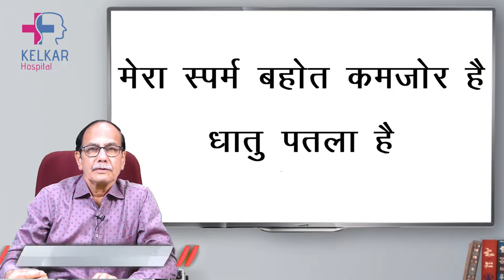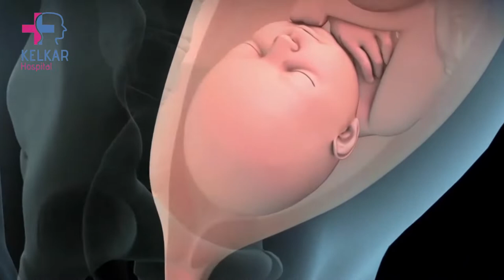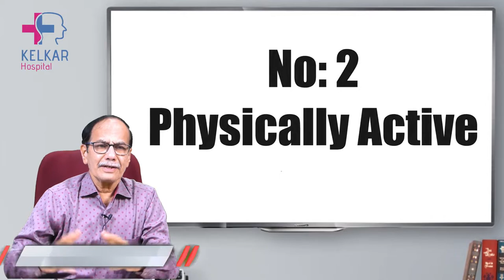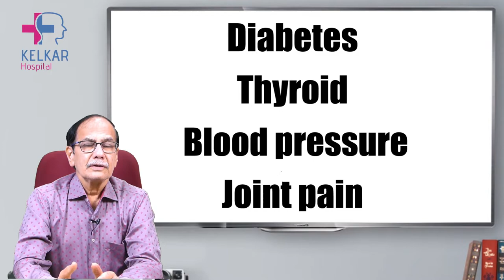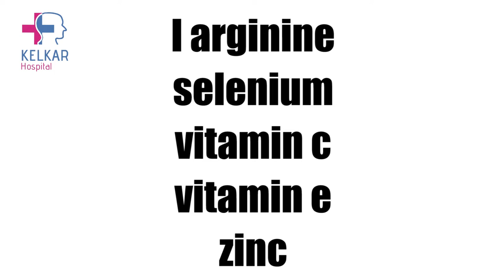शुक्राणु और धातु को मजबूत करने के ८ टिप्स | Dr. Deepak Kelkar (M.D.) Psychiatrist, Sexologist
पुरुषों में शुक्राणु (स्पर्म) और धातु (सेमन) की मजबूती का महत्वपूर्ण योगदान उनके स्वास्थ्य और प्रजनन क्षमता के लिए होता है। यह दोनों प्रमुख घटक पुरुषों के योनि प्रणाली के लिए आवश्यक होते हैं जो स्वास्थ्य और जीवन की गुणवत्ता को प्रभावित करते हैं। निम्नलिखित हैं कुछ आसान और प्रभावी टिप्स जिनसे आप अपने शुक्राणु और धातु को मजबूत कर सकते हैं:

1. **स्वस्थ आहार:** स्वस्थ आहार खाना आपके शुक्राणु और धातु की मजबूती के लिए महत्वपूर्ण है। प्रोटीन, विटामिन, मिनरल्स, और आयरन जैसे पोषक तत्वों से भरपूर आहार खाना आपके पुरुष स्वास्थ्य को सुनिश्चित करेगा। सुनहरे फल, सब्जियाँ, अंडे, मछली, दालें, खजूर, अखरोट, और खासतर सेलरी का सेवन करें।

2. **पानी की पर्याप्त मात्रा:** पानी पीने से आपके शरीर का उपयोगी पोषण और शुक्राणु उत्पादन में मदद मिलती है। पर्याप्त पानी पीने से शुक्राणु की संख्या और गुणवत्ता दोनों में सुधार हो सकता है।

3. **नियमित व्यायाम:** नियमित व्यायाम करना शुक्राणु और धातु की मजबूती के लिए बेहद महत्वपूर्ण है। योग, प्राणायाम, व्यायाम, और ध्यान की प्रैक्टिस करना आपके स्वास्थ्य को सुधारेगा और शुक्राणु की संख्या को बढ़ा सकता है।

4. **नियमित आराम और नींद:** पर्याप्त आराम और नींद आपके सेमन और शुक्राणु की निर्माण शक्ति को बढ़ावा देते हैं। नींद की कमी और थकान शुक्राणु की मात्रा को कम कर सकते हैं।

5. **स्ट्रेस प्रबंधन:** स्ट्रेस और तनाव शुक्राणु और धातु की मजबूती को प्रभावित कर सकते हैं। मेडिटेशन, योग, और दीप संवादना तकनीकें स्ट्रेस को कम करने में मदद कर सकती हैं।

6. **सही सेक्सुअल हैबिट्स:** अत्यधिक मात्रा में सेक्स करने से शुक्राणु की कमी हो सकती है। सही सेक्सुअल हैबिट्स और संतुलित यौन जीवन रखने से आपके शुक्राणु की संख्या और गुणवत्ता दोनों में सुधार हो सकता है।

7. **नियमित योगासन:** कुछ योगासन भी शुक्राणु और धातु की मजबूती के लिए फायदेमंद होते हैं। धनुरासन, पवनमुक्तासन, शलभासन, अर्द्धमत्स्येन्द्रासन, और पश्चिमोत्तासन जैसे आसन करना आपके सेमन और शुक्राणु को मजबूत बना सकता है।

8. **नियमित आहारक्रम:** खाने के समय का नियमित आहारक्रम भी शुक्राणु और धातु की मजबूती के लिए महत्वपूर्ण होता है। नियमित खानपान से आपके पुरुष स्वास्थ्य को बेहतरीन लाभ मिलता है।

यह थे कुछ आसान और प्रभावी टिप्स जिनसे आप अपने शुक्राणु और धातु को मजबूत कर सकते हैं। यह तरीके सिर्फ आपके सेमन और शुक्राणु की मजबूती में मदद कर सकते हैं, बल्कि आपके स्वास्थ्य और जीवन की गुणवत्ता को भी सुधार सकते हैं। यदि आपको शुक्राणु और धातु से संबंधित किसी भी समस्या का सामना है, तो आपको विशेषज्ञ चिकित्सक से सलाह लेनी चाहिए।

• Psychiatrist
• Hypnotherapist
• Psychotherapist,
• De-addiction Specialist
• Sexologist

He is M.B.B.S ,DPM from NIMHANS Bangolore,  M.D. from P.G.I. (Chandigarh) and Diplomat National Board (Delhi)